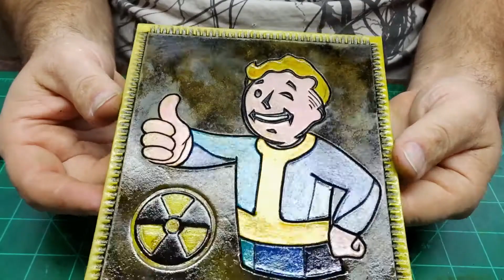Vault Tec Vault Boy from Fallout leather Patch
Like and leave a comments for on this build video!
Thanks again for coming to may channel! You can find me at a few other places on the web!

thanks!

William Wolfe